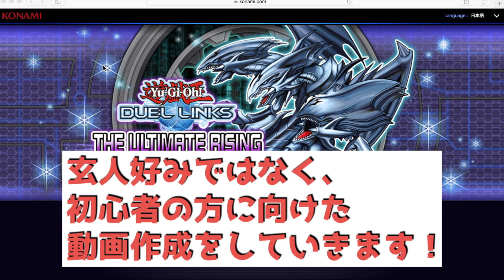【パック解説Vol.1】初心者の方向けにアルティメットライジングのレビューをするよー！【遊戯王デュエルリンクス実況】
リンクスを始めたけど、どのパックがおすすめか分からない！
そんな初心者の方に向けた、パックのレビュー動画です。

記念すべき第１回目はアルティメットライジング！
個人的にはなかなかおすすめの部類ですっ♪

【自己紹介】

【メディア】
野良決闘者 様